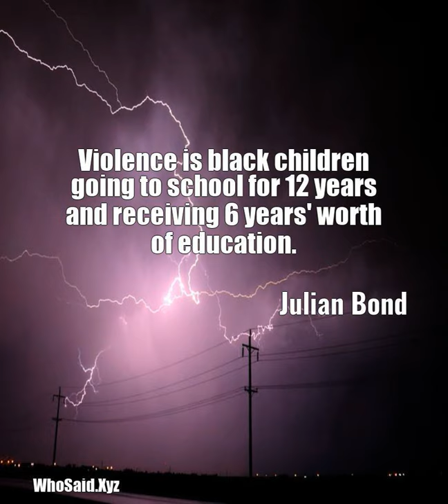Julian Bond: Violence is black children going to school for 12 years ......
Violence is black children going to school for 12 years and receiving 6 years' worth of education.  A quote from, Julian Bond